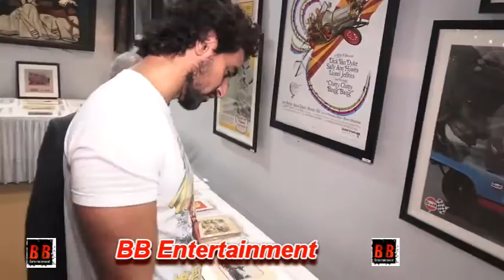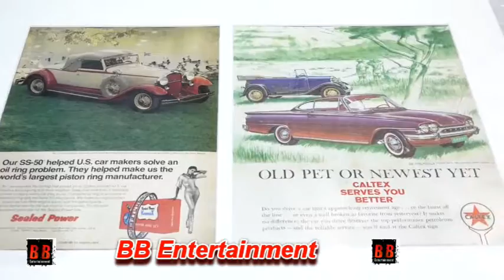Kunal Kapoor at INDIAN MODERN CONTEMPORARY FINE ARTS AUTOMOBILIA 3